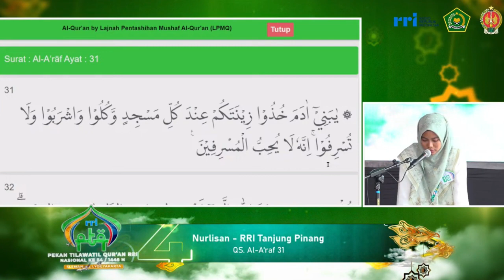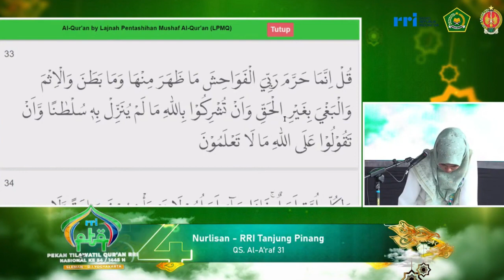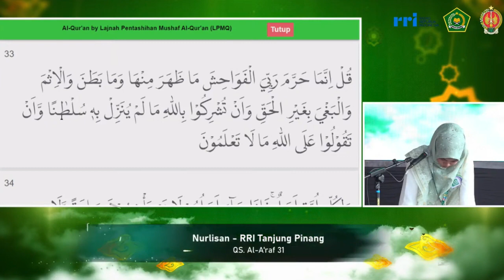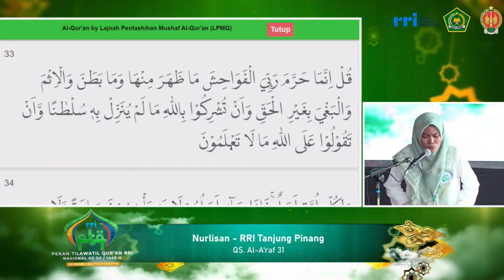QORIAH NURLISAN // PESERTA TILAWAH PTQ NASIONAL RRI KE-54 // 2024